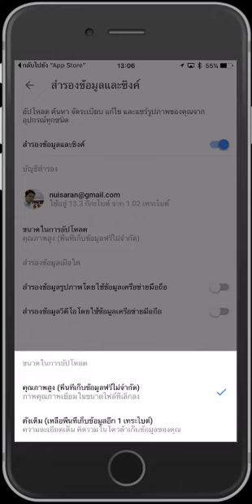การตั้งค่าอัพโหลดรูปภาพไปยัง Google Photos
เราสามารถตั้งค่าให้ Google Photos สำรองข้อมูลเฉพาะเวลาที่เชื่อมต่อ WIFI ได้ ทำให้เราไม่เปลืองเน็ตมือถือ

เรียนการตลาดออนไลน์ ขายของออนไลน์